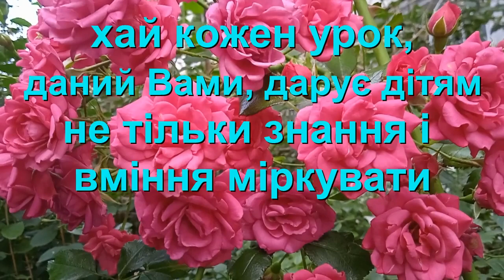З Днем Вчителя! Привітання з днем вчителя.